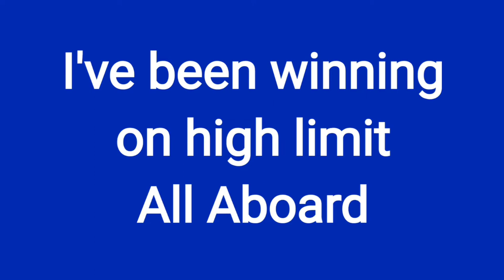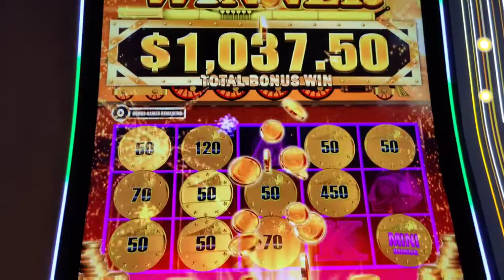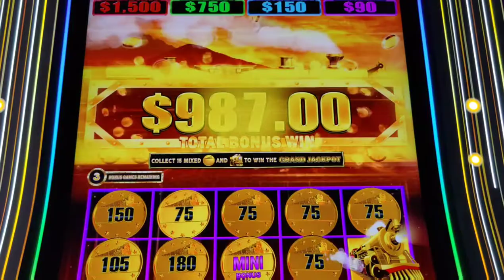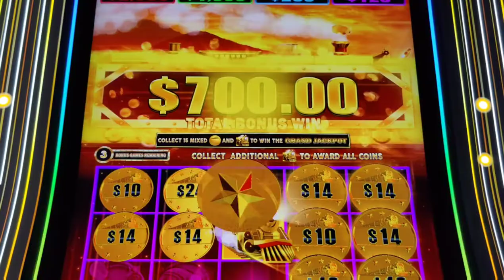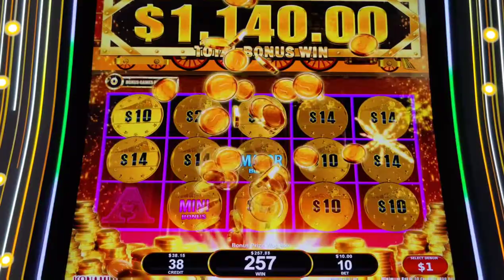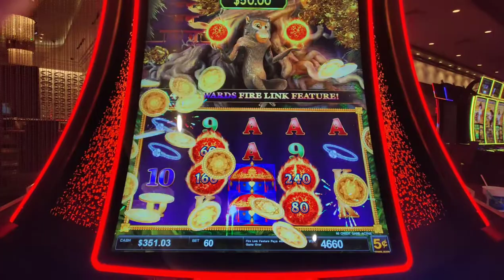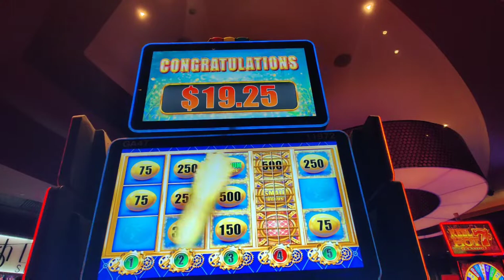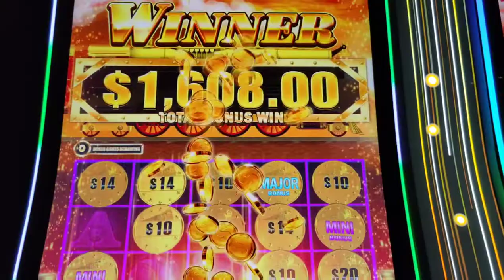My 1st HANDPAY on All Aboard!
I think I can, I think I can, I thought I could!  High limit All Aboard at @harrahsac and Hard Rock Atlantic City.  Also featuring Hearts & Dreams, Ultimate Fire Link Explosion, and Ultimate Screaming Link.